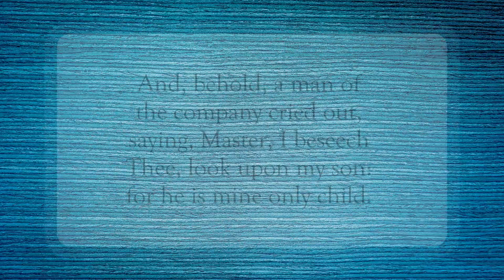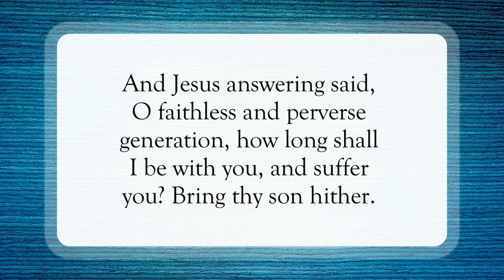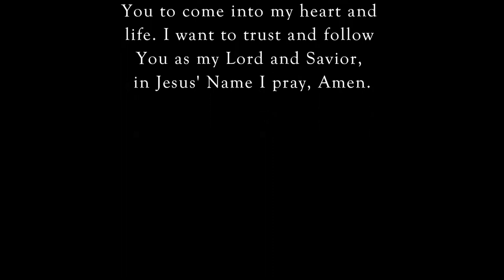Where Is Your Faith 🤔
Scripture of the Day! Where is your faith?